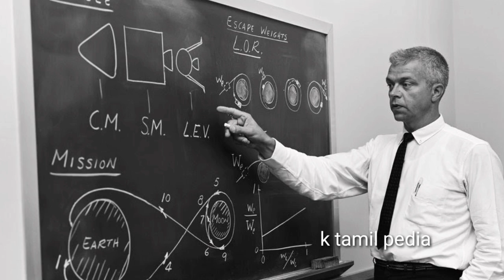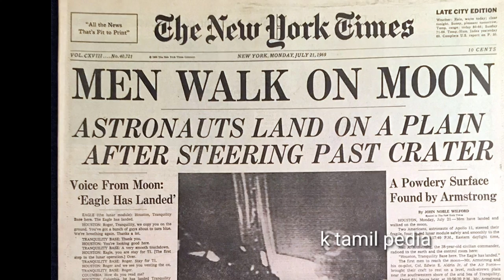நிலவில் காலடி வைத்தபோது உண்மையில் என்ன நடந்தது தெரியுமா? /Facts You Didn’t Know About moonlanding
நிலவிற்கு அப்பலோ 11 ஐ அனுப்பும் திட்டம் ஆரம்பிக்கப்பட்டதும் நிலவில் வீரர்களை விண்கலத்தோடு இறக்கிவிட்டு அப்படியே மீண்டும் பூமி திரும்பிவிடுவது என்ற முடிவில்தான் வீரர்கள் நிலவுக்கு அனுப்பிவைக்கப்பட்டார்கள் ஆனால் ஆம்ஸ்ரோங் இறுதி நேரத்தில் திட்டத்தை மாற்றிவிட்டார்
அப்பலோ 11 மிஸின் தோல்வியடைந்தால் வீரர்களுக்கு அஞ்சலி செலுத்துவதற்கும் அவர்களது தியாகத்தை பாராட்டுவதற்குமாக ஜனாதிபதி நிக்ஸன் ஒரு பேச்சை தயாரித்துவைத்திருந்தார் ஏனென்றால் அப்பலோ 11 முழுமையாக வெற்றியடையும் என்று யாருமே நம்பியிருக்கவில்லை

நிலவில் லூனார் மாடியூல் விண்கலம் தரையிறங்கியதும் சிறிது நேரத்தில் மீண்டும் பிரதான விண்கலத்துடன் இணைந்து பூமிக்கு திரும்புவதுதான் இவர்களது திட்டமாக இருந்தது ஆரம்பத்தில் நிலவில் தரையிறங்குவோம் என்று கூறிய ஆம்ஸ்ரோங்கே பின்னர் பின் வாங்க ஆரம்பித்துவிட்டார்  ,ஏனென்றால் நிலவு தொடர்பாக,நிலவில் இருக்கும் ஆபத்துக்கள் தொடர்பாக எதுவுமே அதுவரை யாருக்கும் தெரிந்திருக்கவில்லை பின்னர் ஏனைய இருவரும்  ஆம்ஸ்ரோங்கை சமாதனப்படுத்தியபின்னரே காப்டனாக இருந்த ஆம்ஸ்ரோங்க் நிலவில் இறங்க சம்மதித்தார்